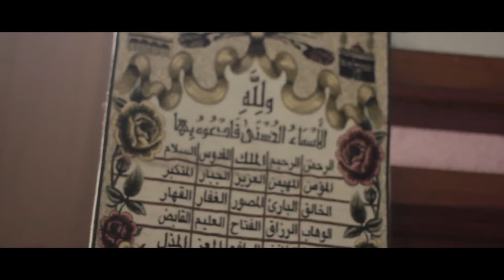KAYA RAYA UNTUK MEMBANTU ORANG LAIN!!!